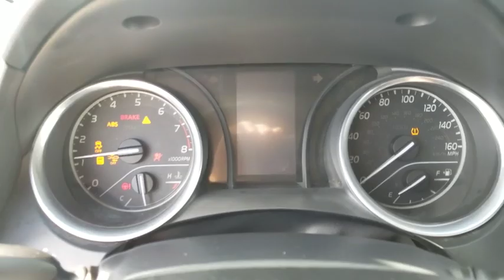2018 Toyota Camry Orange County, Garden Grove, Westminster, Santa Ana, Anaheim, CA R085136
Super White Used 2018 Toyota Camry available in Garden Grove, California at Toyota Place. Servicing the Orange County, Garden Grove, Westminster, Santa Ana, Anaheim, CA area.

Toyota Place
9670 Trask Ave

Certified. Camry Clean CARFAX. White Back up Camera, ABS brakes, Active Cruise Control, Alloy wheels, Electronic Stability Control, Illuminated entry, Low tire pressure warning, Remote keyless entry, Traction control. 29/41 City/Highway MPGToyota Details:* Transferable Warranty* Warranty Deductible: $50* Vehicle History* Roadside Assistance* 160 Point Inspection (for Toyota Certified Used Vehicles program), 174 Point Inspection (for Toyota Certified Used Hybrids program)* Limited Comprehensive Warranty: 12 Month/12,000 Mile (whichever comes first) from certified purchase date. Roadside Assistance for 1 Year (for Toyota Certified Used Vehicles program), Limited Comprehensive Warranty: 12 Month/12,000 Mile (whichever comes first) from certified purchase date. Battery 8 years/100,000 miles (whichever comes first) from original in-service date. Roadside Assistance for 1 Year (for Toyota Certified Used Hybrids program)* Powertrain Limited Warranty: 84 Month/100,000 Mile (whichever comes first) from original in-service dateCall today and ask for our Sales Managers. ALL ADVERTISED PRICES EXCLUDE GOVERNMENT FEES AND TAXES, ANY FINANCE CHARGES, ANY DEALER DOCUMENT PROCESSING CHARGE, ANY ELECTRONIC FILING CHARGE, AND ANY EMISSION TESTING CHARGE.